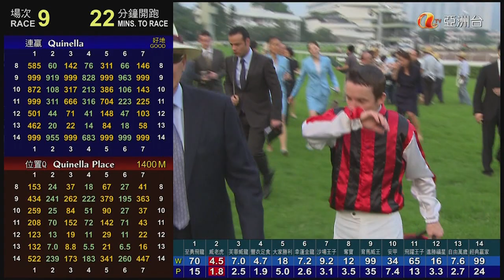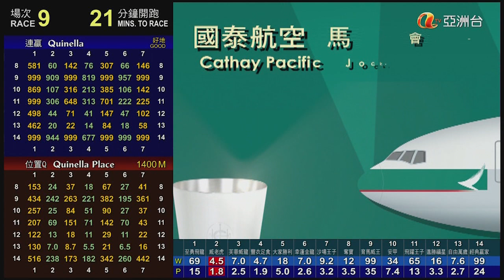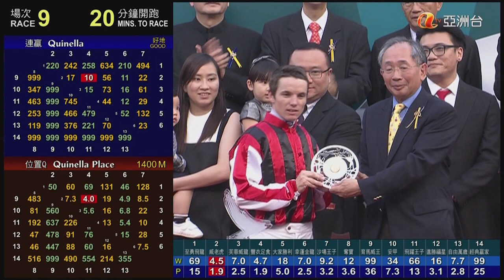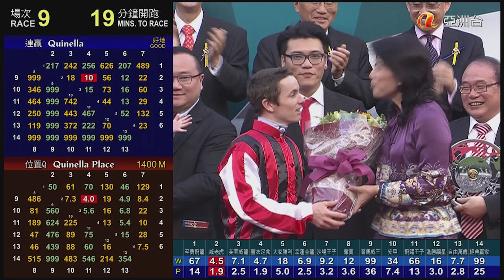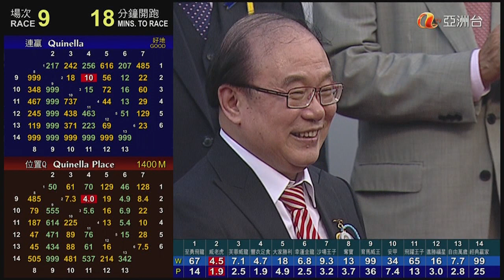20/11/2011 (182) 國泰航空馬會一哩錦標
20/11/2011 沙田 (場次182)
國際二級賽 - 1600米 國泰航空馬會一哩錦標

賽道 :  草地 - "B+2"
時間 :   (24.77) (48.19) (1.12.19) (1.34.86)
分段時間 :  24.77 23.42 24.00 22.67